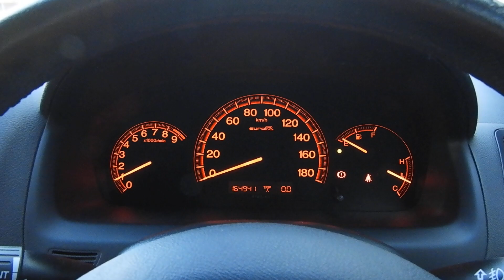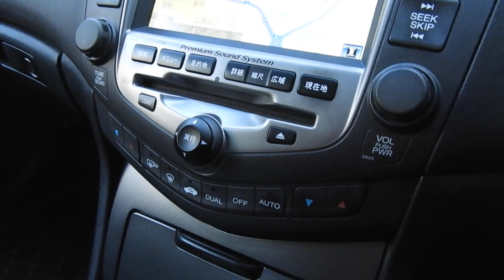CL7 アコード ユーロR 後期 フルノーマル 純正レカロシート 純正17インチAW オプションコーナーセンサー 純正ナビ バックカメラ ETC